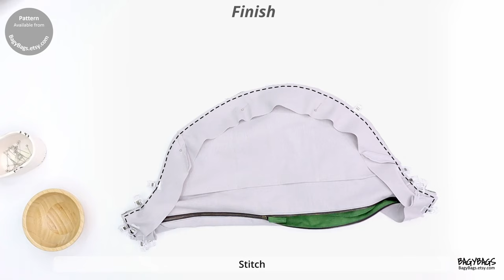DIY Tutorial: Half Moon Bag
Create your unique Half Moon bag with this video featuring your language by auto-translate and AI-generated images and animations.

Embrace the latest trend effortlessly with this chic accessory, available in small and medium sizes. The carefully curated patterns guarantee a seamless DIY experience, ensuring you craft your own stylish Half Moon Bag with ease. Stay on-trend with this all-in-one package, making fashionable and personalized Half Moon Bags accessible to everyone!

:::: Finished Size: 13" x 6.5" x 4" (Small) / 19" x 9.5" x 4" (Large)
::: Difficulty Level: Advanced beginner

[00:00] Welcome to BagyBags!
[00:25] Size
[00:28] Trace & Cut
[00:55] Body & Zipper
[01:21] Body & Lining
[02:06] Strap & Ring Holder
[02:51] Body & Strap Side
[04:03] Side
[04:47 ] Body & Side
[05:45] Finish
[07:47] Thumb up! Well done!
::: This video contains images generated by AI, so the images may differ from reality.

::: This video comes with English subtitles as default. You can select your preferred language in settings / subtitles / auto-translate. Due to the nature of automatic translation, the content might be ambiguous at times.

::: More patterns are available from BagyBags.etsy.com

::: Background Music
   - Happy day background vlog music-Top Flow Production
   - Leva eternity - Lemon Music Studio
   - Summer Adventures - Serge Pavkin Music